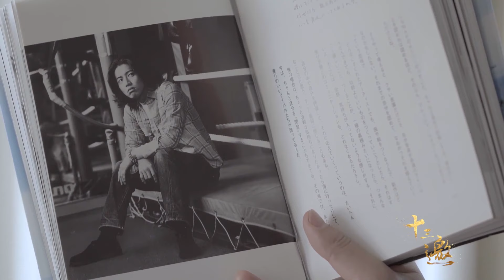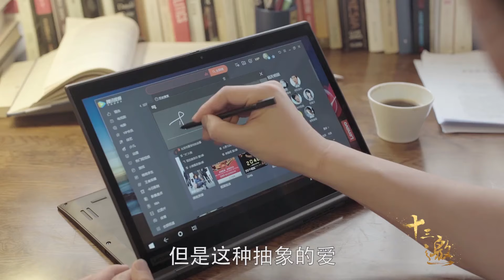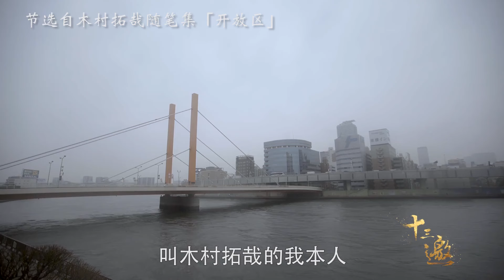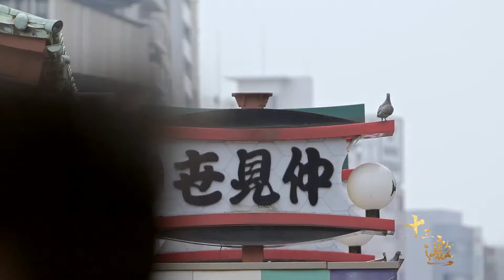为什么木村拓哉宁愿“长残”，也不在冲浪时擦防晒霜？原来和感情方面挂钩，日娱这方面惊掉我下巴！